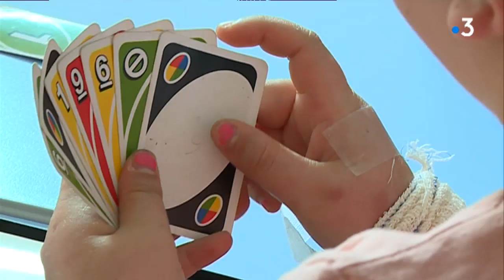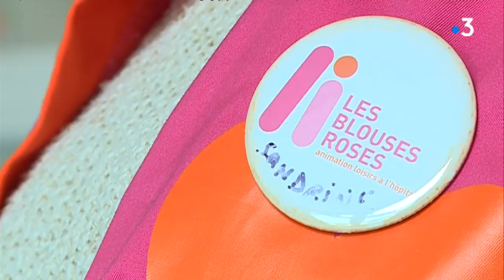Dordogne : les Blouses Roses redonnent le sourire à l'hôpital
Jeux, travaux manuels ou simple présence, depuis 2014, 32 Blouses Roses rendent visite aux enfants malades du centre hospitalier de Périgueux. Depuis septembre dernier, elles se rendent aussi en Ehpad, pour divertir les personnes âgées.

Intervenants :
Joëlle Pineau, présidente Blouses Roses Dordogne
Carole Merpillat, Blouse Rose
Michèle Tronche, Blouse Rose